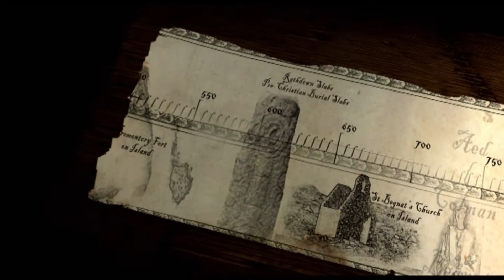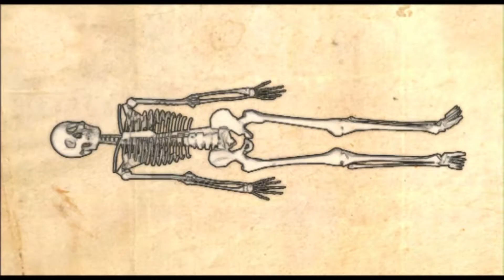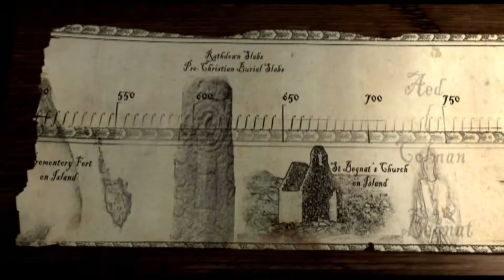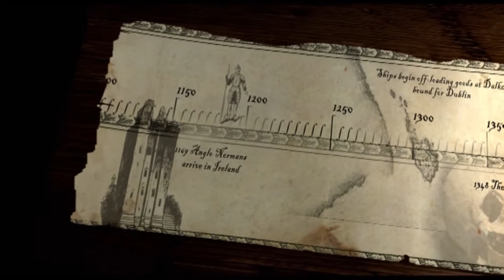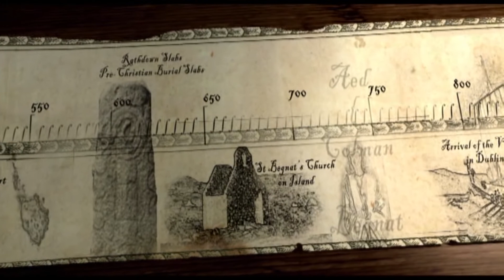Dalkey Castle: The History of Dalkey Town - A Stroll through the Centuries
The story of Dalkey town through the ages. These days, an award-winning, immersive, living history tour guided by costumed actors takes place in Dalkey Castle where you are guided from the atmospheric 10th century churchyard through the 15th century medieval Castle, a national monument, to the battlements and their stunning scenic views of the mountains and the coastline.